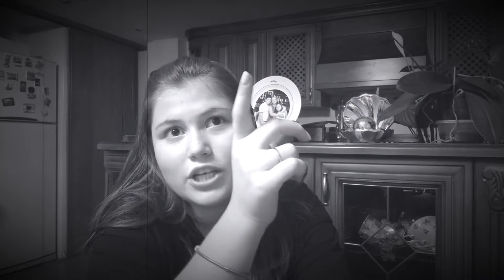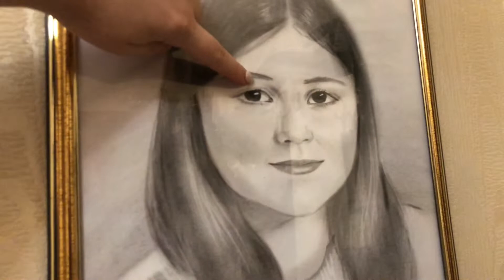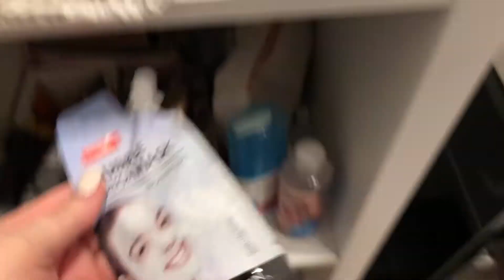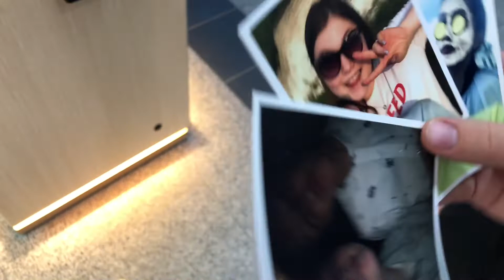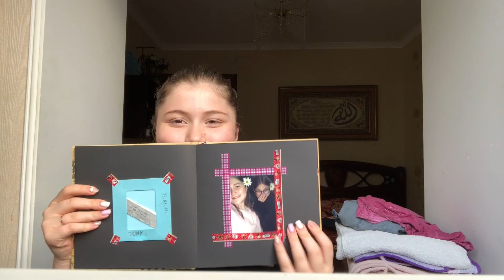Vlog \ Jony \ ночевка у подруги